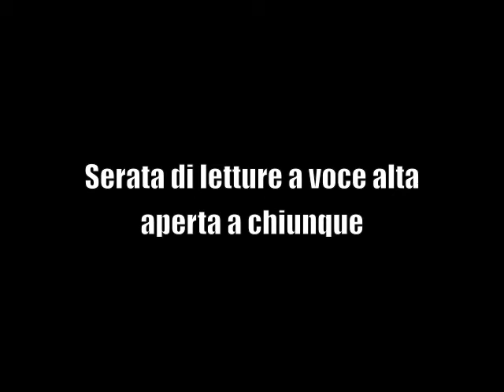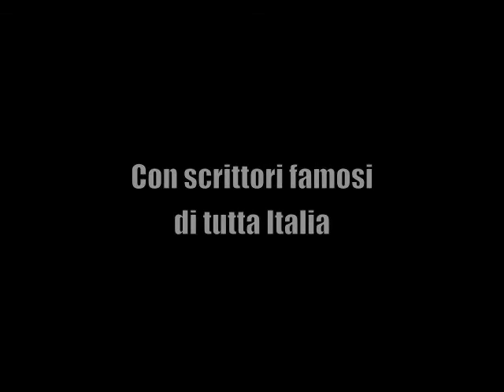Torinounsega #3 - The unofficial trailer